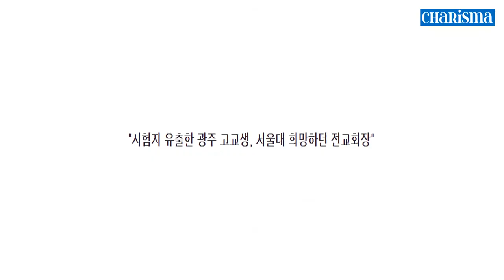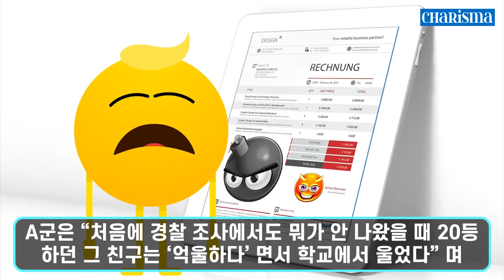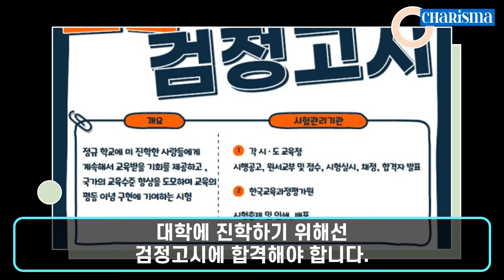[카리스마 코리아] 충격 우째 이런 일이! 해킹으로 시험지 유출한 고교생, 서울대 희망하던 전교 회장!